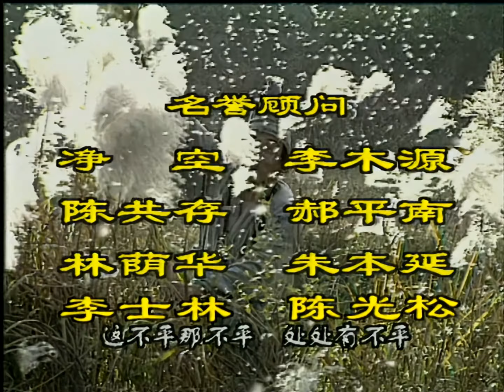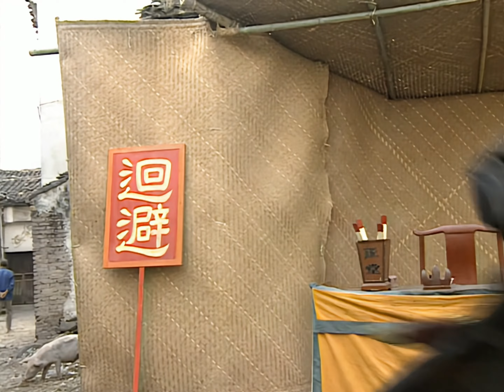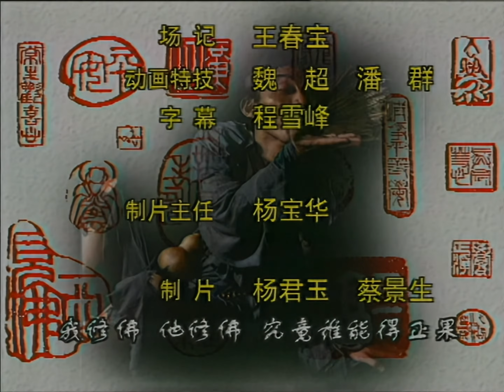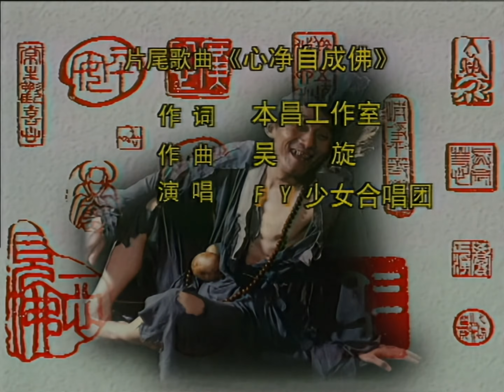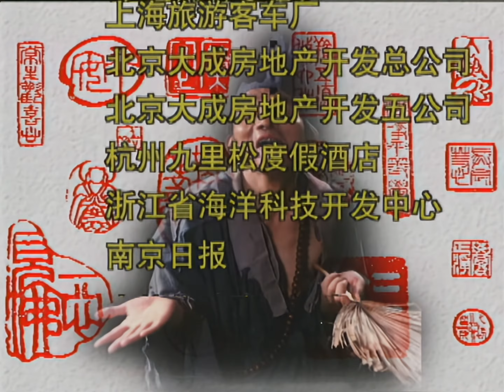济公游记 17 - 第17集 刀下留神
济公游记 (1998)
导演: 游本昌 / 张晓秋
编剧: 梓云 / 杨宝华 / 江上鸿
主演: 游本昌

第17集 刀下留神
济公风尘仆仆地赶往—刑场，为的要阻止刚愎武断的县令把受奸徒陷害的书生开刀问斩。在一次次的“刀下留人”的呼声中，济公以戏谑的方式使县官细心重断了此案，令真相大白。